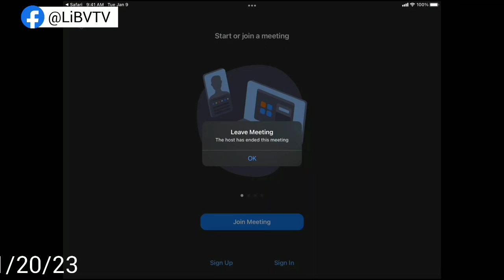1/20/23 - LIVE: Freedom of Information Task Force - Friday, January 20, 2023, 11am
1/20/23 - LIVE: Freedom of Information Task Force - Friday, January 20, 2023, 11am